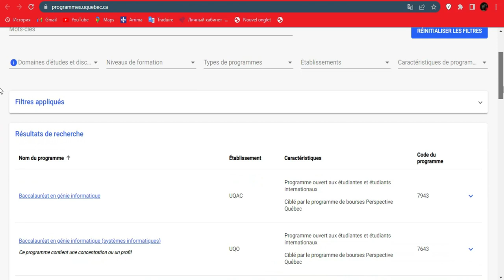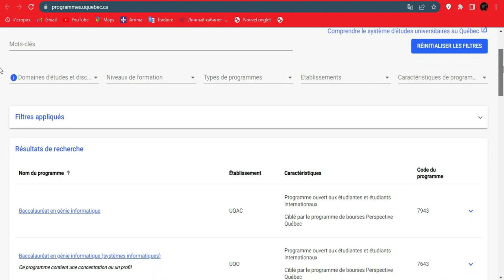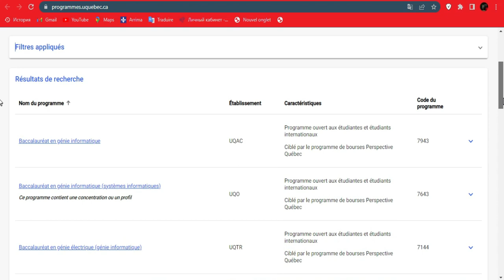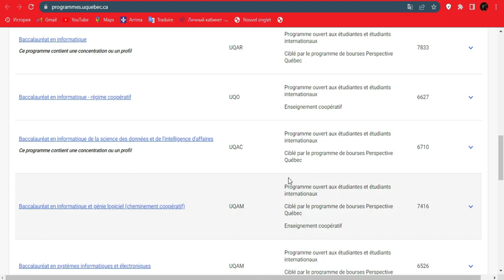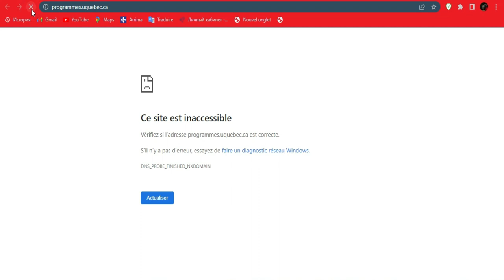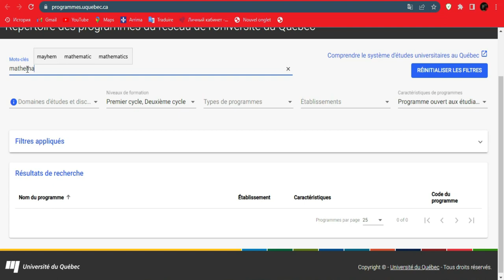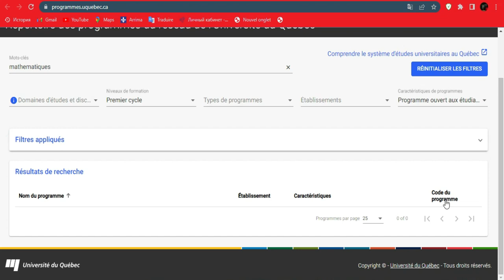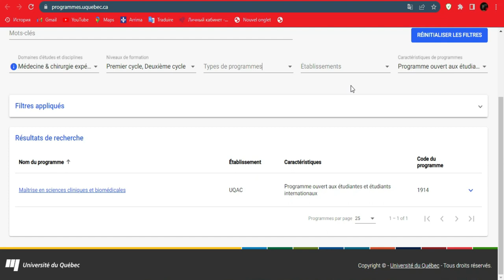Comment savoir les filières qui respectent la loi sur exemption de droit de scolarité au Canada?